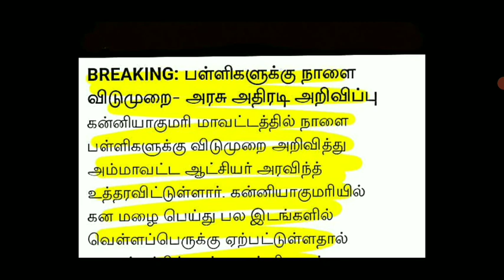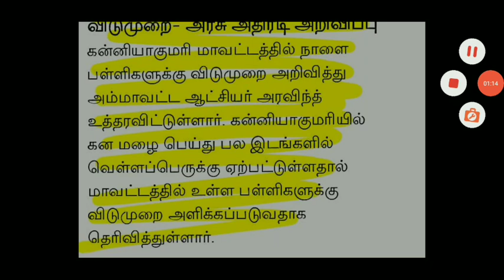TN 9,10,11,12TH STD STUDENTS TOMORROW OCTOBER-18 SCHOOLS HOLIDAY TN DISTRICTS SCHOOLS OFFICIAL NEWS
தமிழகத்தில் +2 மாணவர் உட்பட 3 பேர் உயிரிழப்பு பள்ளிகளுக்கு விடுமுறை விடப்படும் TN SCHOOLS HOLIDAY???

1-8TH STD SCHOOLS REOPEN LATEST NEWS II 1-8TH SCHOOLS REOPENING NOVEMBER-1 STATE EDUCATIONDEPARTMENT

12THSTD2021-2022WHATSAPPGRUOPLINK